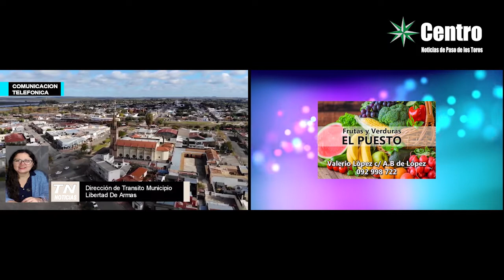Situación del Tránsito en Paso de los Toros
La Dirección de Tránsito del Municipio de Paso de los Toros a retenido más de 60 vehículos de conductores con espirometrías positivas, a los cuales se les suspendió la licencia de conducir por 6 meses los que no tenían antecedentes en dicha infracción, en caso de los reincidentes la suspensión llegó a 2 años.